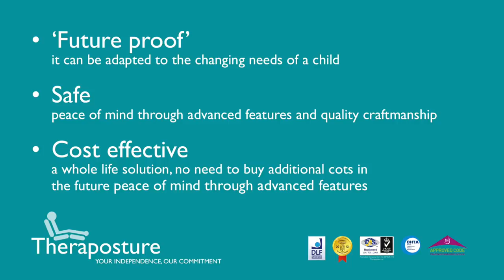An introduction to Theraposture's Mascot Mark 2 Care Cot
The new, fully modular Mascot Mark 2 Care Cot from Theraposture

Presented by Liam Braddell, Theraposture Sales Director

The Mascot Mk2 is the first FULLY modular design available in the UK. Building on the proven heritage of the original Mascot, it is a hand built, individually specified sleeping solution that now encompasses fully interchangeable door heights. Ranging from 60–98cm in height, these doors also incorporate a new innovation securing mechanism for enhanced safety.

Delivering safety, great looks, affordability without compromising quality and full modular flexibility – the new Mascot Mk2 is the flexible solution for changing user needs.